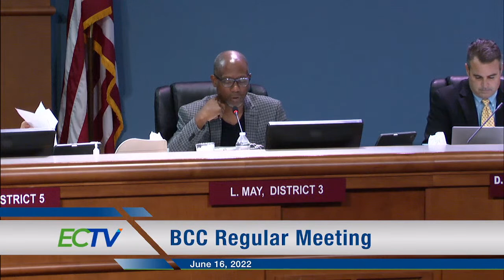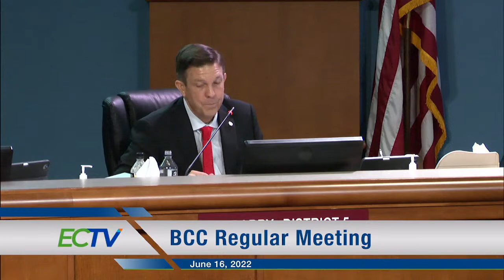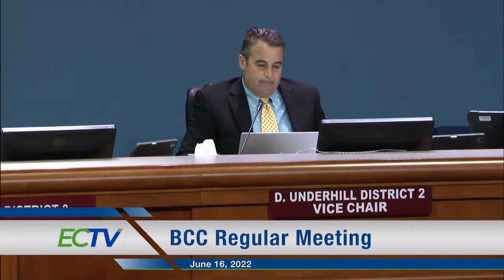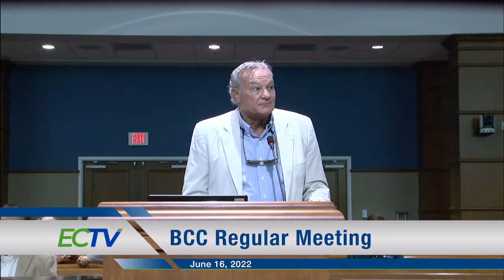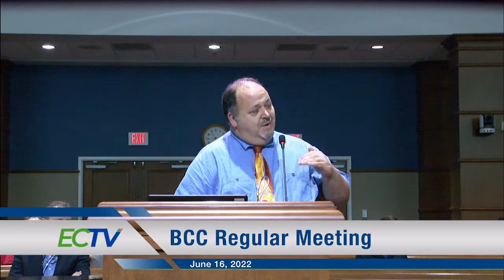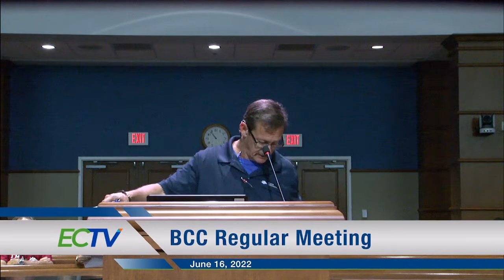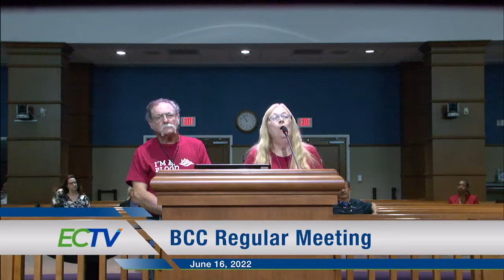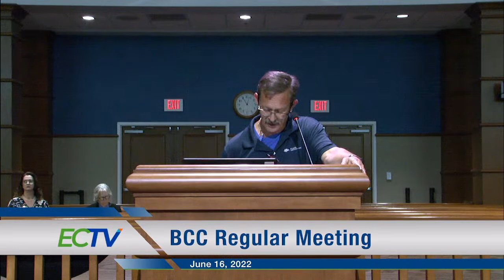Public Forum / BCC Meeting 06 16 22